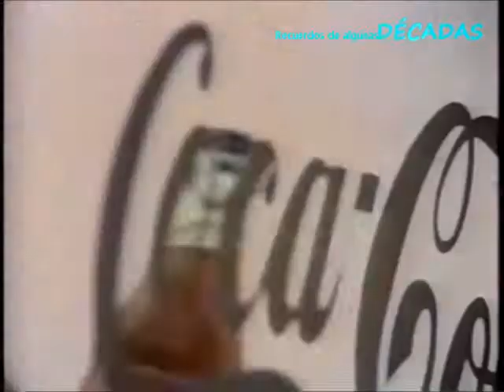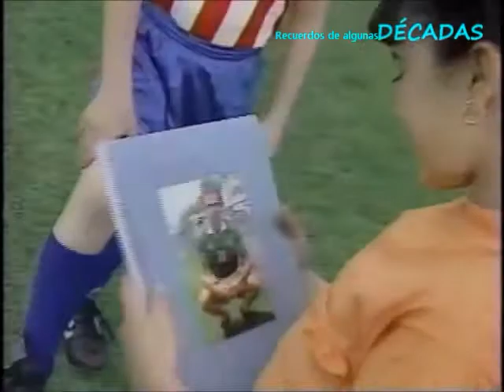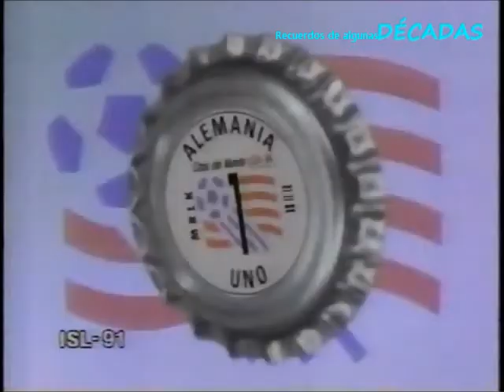7 Comerciales de futbol en la TV mexicana 1994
Muchos productos tocan el tema del futbol en su publicidad durante el campeonato mundial de futbol, esta es una muestra de hace 24 años.